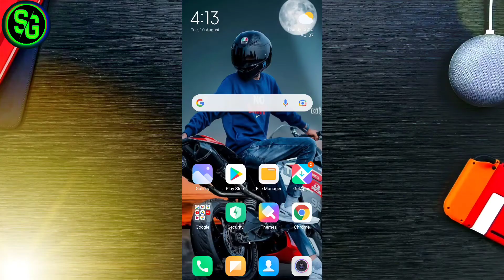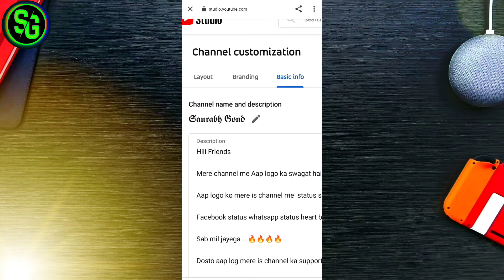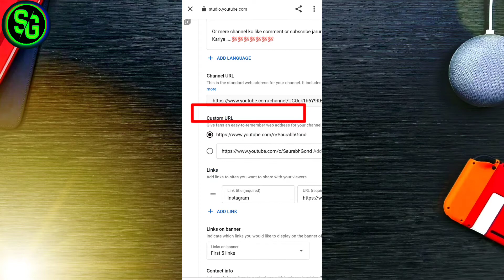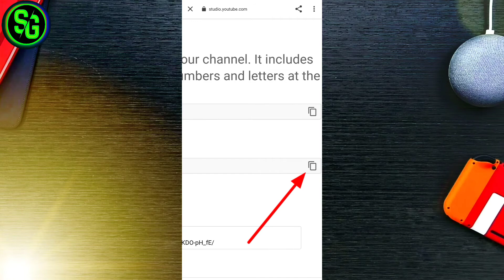How To Set Custom URL For YouTube Channel In 2021|How To Make Custom URL In 2022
How To set custom URL For youtube channel in 2021 | youtube channel ka custom URL kaise banaye

custom URL In 2021| How To create custom URL for youtube channel | How To Make Custom URL In 2021

youtube channel custom URL kaise set kare youtube channel custom kaise kare

Hello dosto aaj ke is video me ham janenge ki youtube channel ka custom URL kaise banate hai ya fir custom URL link kaise banaye

 youtube channel ka custom url kaise banaye 2021

how to make custom url on my channel

youtube custom url 2021

how to make custom url in 2021

how to create custom url in 2021

 how to take custom url on youtube